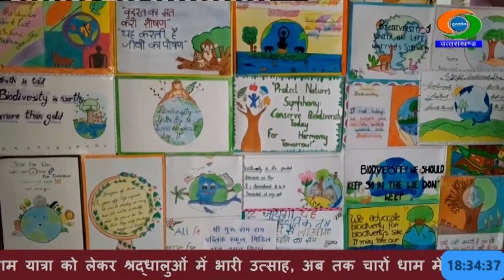राज्यपाल ने पंज प्यारों की अगुवाई में हेमकुंड यात्रा के लिए जाने वाले प्रथम जत्थे को रवाना किया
राज्यपाल गुरमीत सिंह ने आज ऋषिकेश से पंज प्यारों की अगुवाई में हेमकुंड साहिब यात्रा के लिए जाने वाले पहले जत्थे को रवाना किया। राज्यपाल ने इस दौरान सभी को बधाई देते हुए उनके सुगम और सुरक्षित यात्रा की कामना की। उन्होंने कहा कि हेमकुंड साहिब जी की यात्रा हम सबके लिए श्रद्धा, भक्ति और विश्वास की यात्रा है।